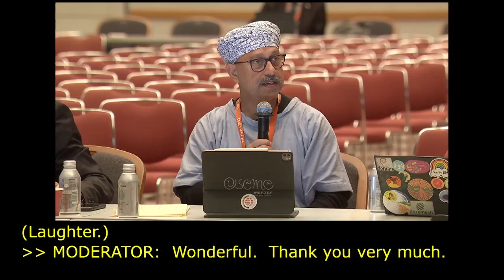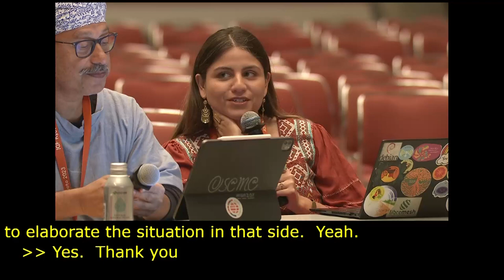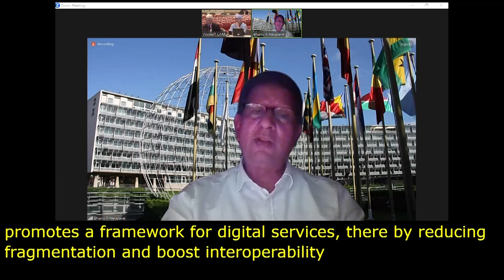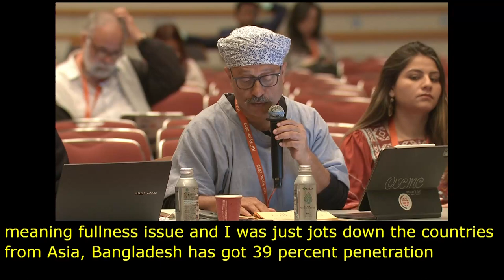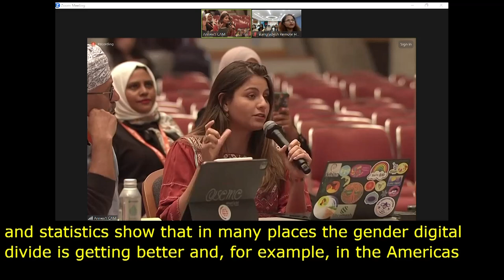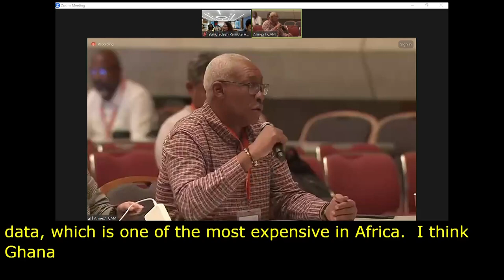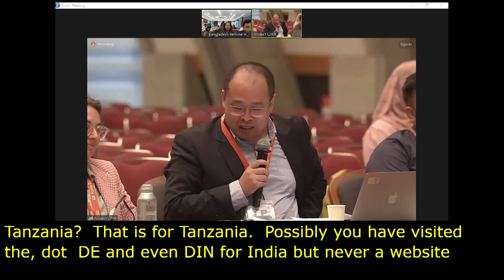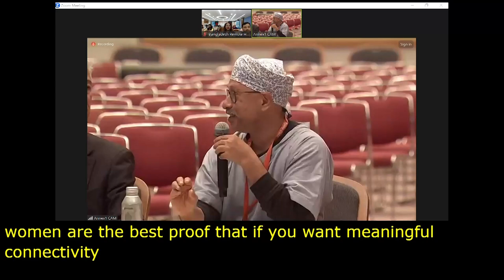IGF 2023 Day 3 Workshop Room 1 Digital divides & Inclusion